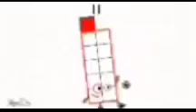Days of 2023 band 1-238 1x to 1000x faster